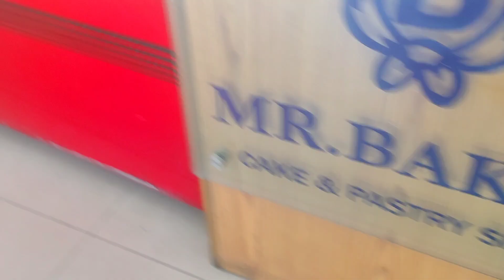Our delicious day out from savory Chinese dishes to sweet pastries.